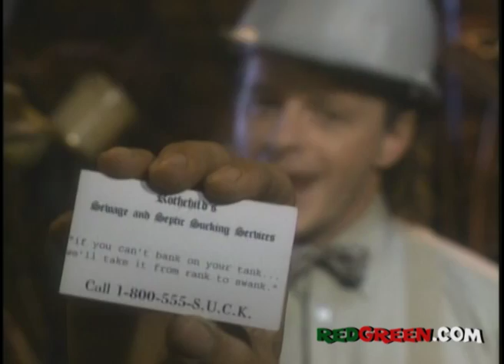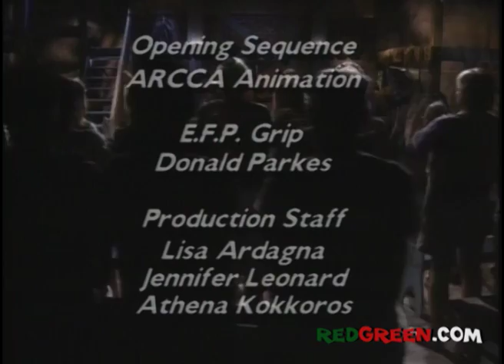The Red Green Show "The Badger Project" Ep 80 (1994)